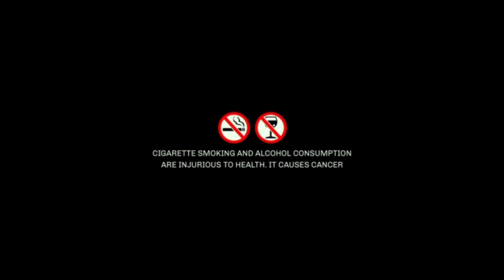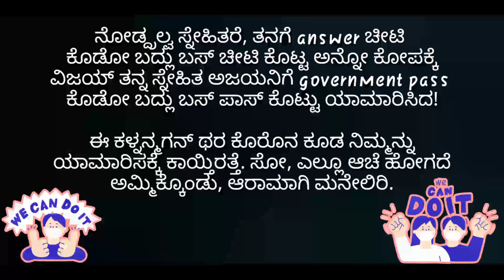Ticket -Kannada Short movie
This movie is completely shot during lockdown period.

DEDICATED TO ALL DOCTORS,POLICE,PARAMEDICAL STAFF AND SANTITIZER WORKERS.